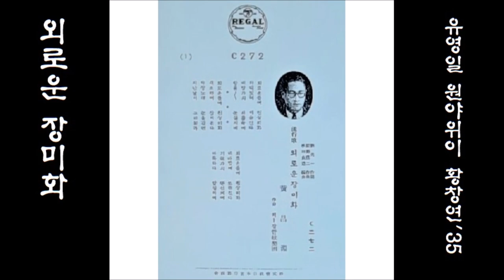외로운 장미화 1935 황창연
K-pop 황창연黃昌淵 1935 외로운 장미화, 劉英一作詞 유영일 작사, 原野爲二作曲원야위이 작곡,  杉田良造編曲삼전양조 편곡
👌 가사

외로운 들에 핀 장미화
저녁 빛에 이슬 진다
내 맘 같이 서름속에
방울 방울 눈물지네

새소리에 잠이 든다
자장 노래 눈을 감던
지난날이 그리워라

비바람에 쓰러진다
기럭 같이 뜬 신세에
아득하다 앞길이여

👍 앨범

이 노래는, SP [ 외로운 장미화 / () ] [ 1935.06 리갈레코드 Regal C 272 A/() ]에 실려 있는 노래입니다.